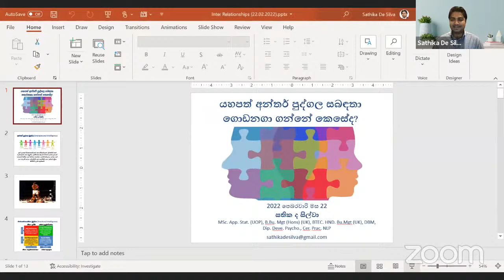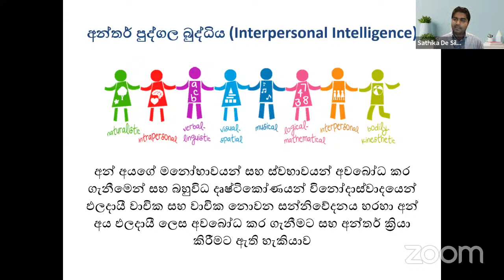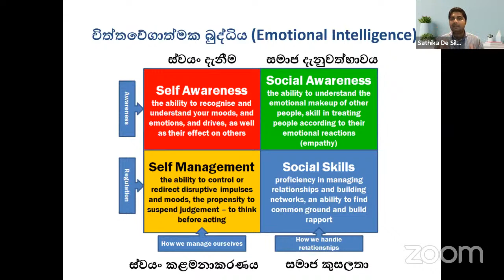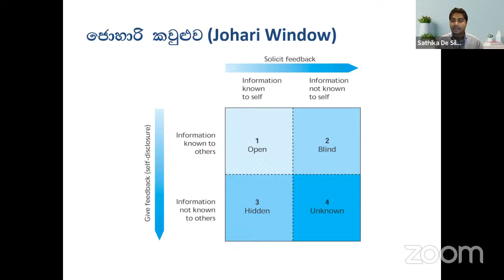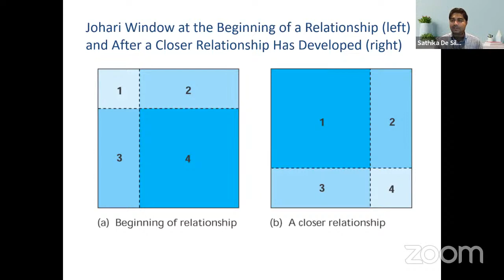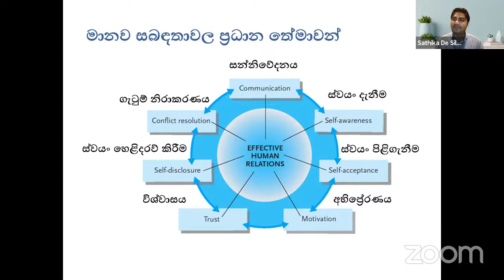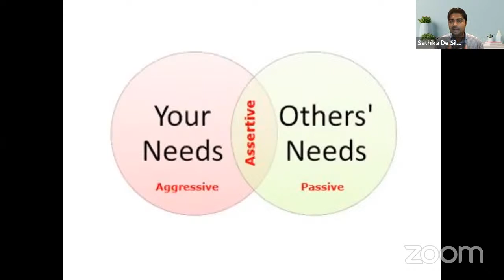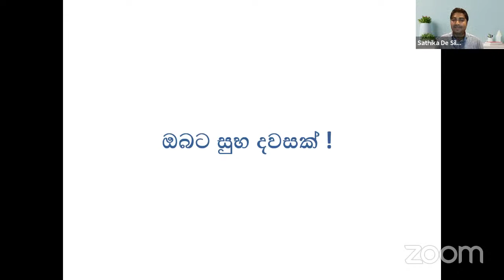ආර්ය චර්යා පදනම මෙහෙයවන උදෑසන වැඩසටහන. සෑම දිනකම උදේ 4.55 සිට 5.45 දක්වා සූම් තාක්ෂණය ඔස්සේ.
මෙවැනි විශේෂ වූ වැඩි වැඩසටහන් සමග සම්බන්ධ වීමට ඔබත් කැමතිනම් ආර්ය චර්යා Telegram Group එක සමග  සම්බන්ධ වීමට  පහත link එක ඔබන්න. ඔබගේ යහළුවන් සමග share කරගන්න